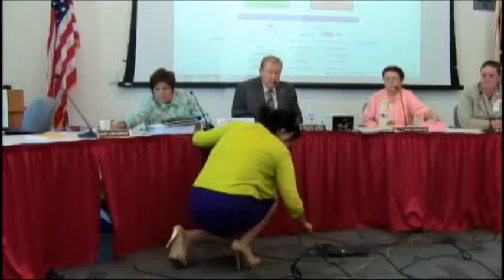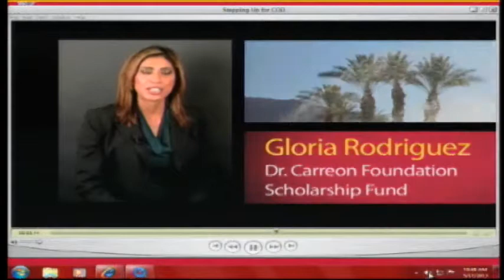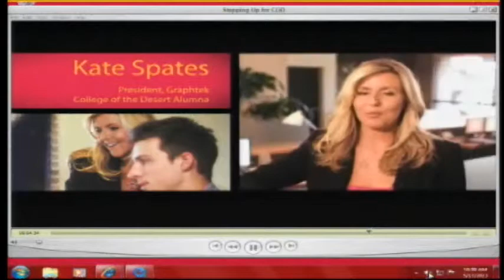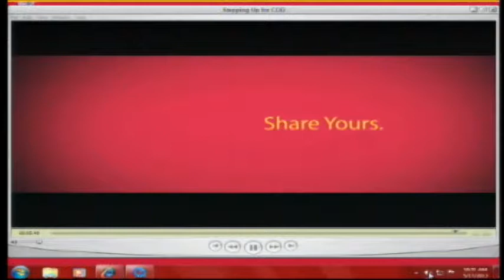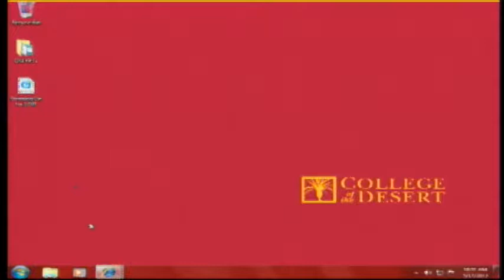COD Board Meeting 05-17-13